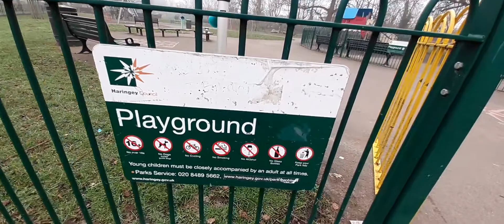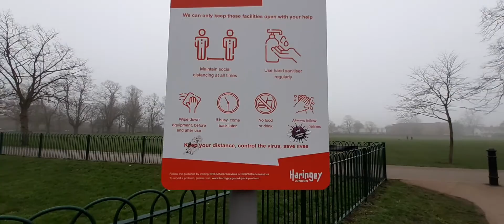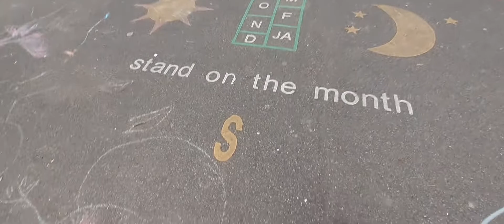Markfield Park outdoor gym and kids play area আউটডোর জিম এবং বাচ্চাদের খেলার ক্ষেত্র